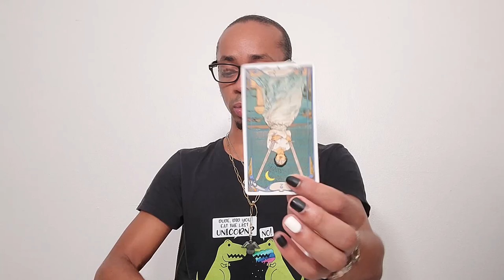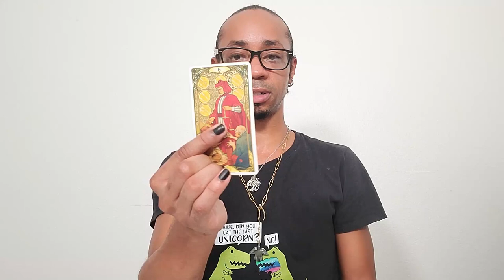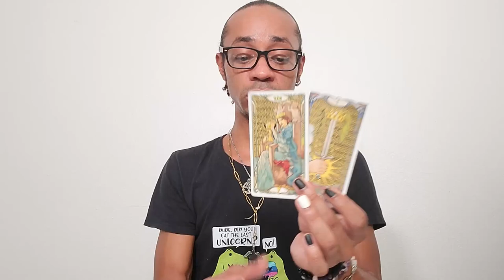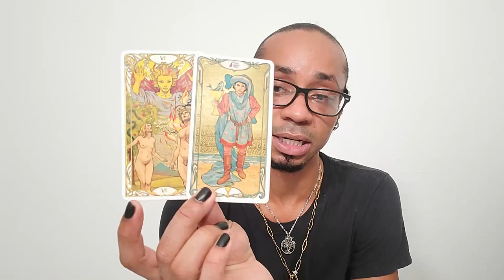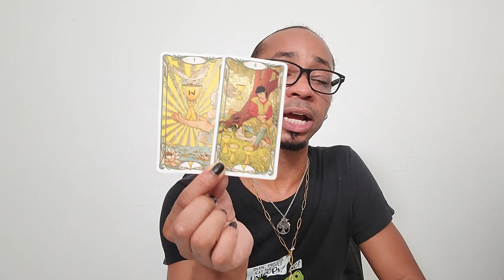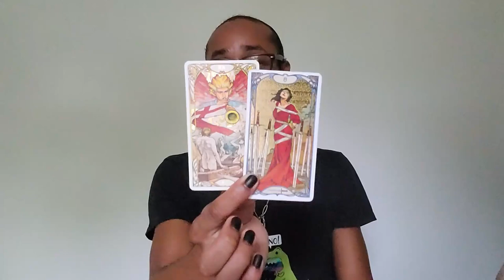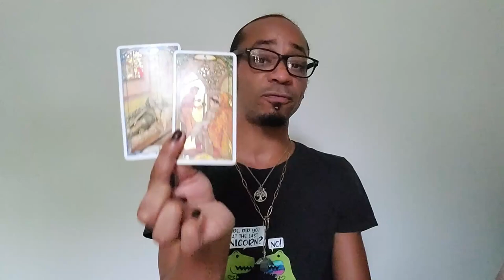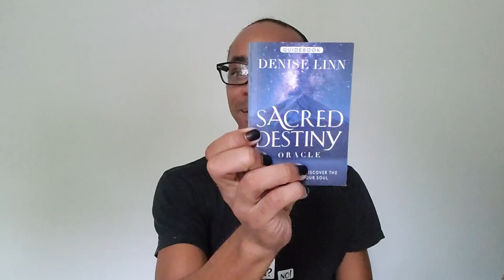* Your Intuition is Right * ~ Pisces Tarot Reading July 2021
Pisces Tarot Reading July 2021

🔮Timestamps🔮
00:00 - Intro
01:44 - Preshuffle
07:21 - Overall Energy
10:25 - First Half of Your Reading
19:33 - Second Half of Your Reading
24:57 - Closing Oracle Guidance

30 min - $65
60 min - $130

Available oracle decks:
~Crystal Mandala
~Sacred Rebels